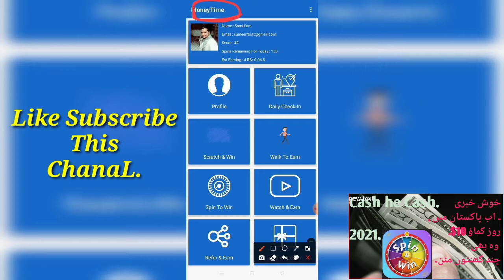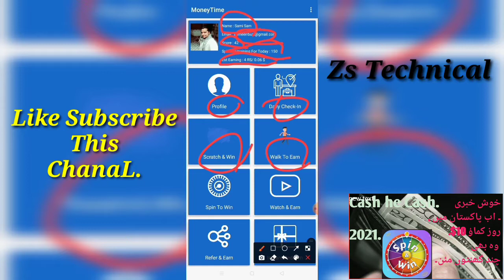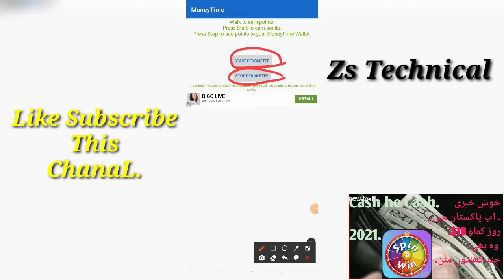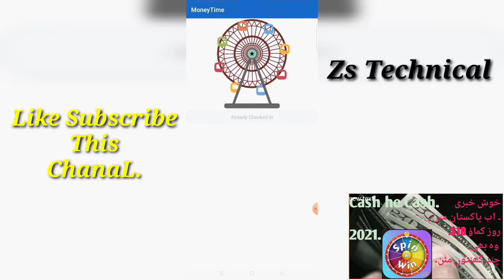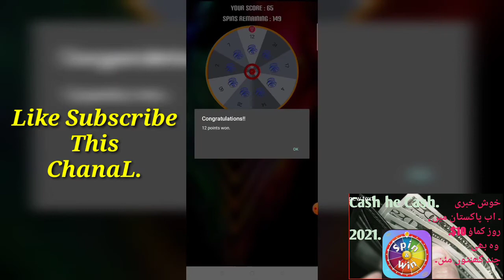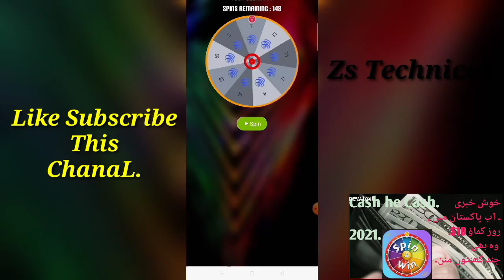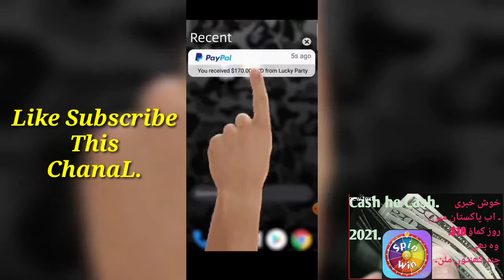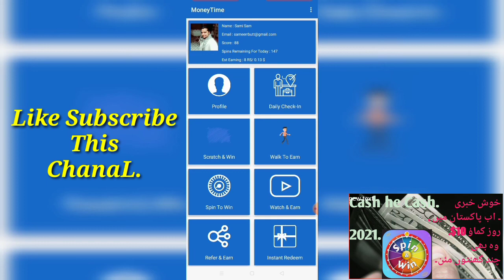Daily Earning App Abi karo Cash he Cash Per Day 100 $ Jaldi karo... 2021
earning money app real,
earning money app for ios,
earning money app bank transfer,
earning money app bd,
best money earning app,
best money earning app in tamil,
big money earning app,
best money earning app malayalam,